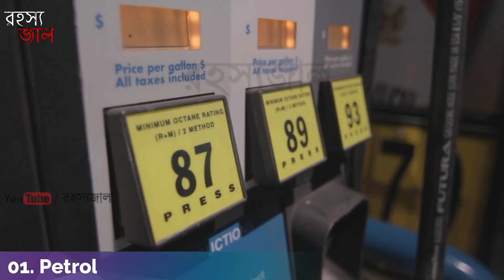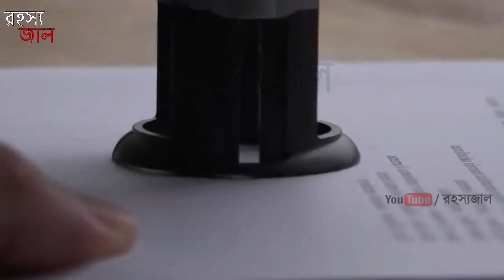পৃথিবীর বিভিন্ন দেশের এই অদ্ভুত আইনগুলো সম্পর্কে জানলে আপনিও অবাক হবেন | Rohossojaal